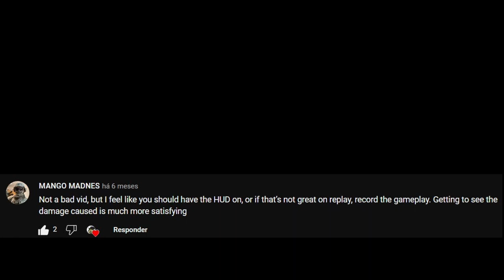Panzer III experience (War Thunder) - The Mini Panther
Here comes another War Thunder video! And also likely my last WT video, since I uninstalled it to improve my mental health.
This time, the panzer III shows why she's called the mini-panther at her current BR. This is the tank I like to use the most in-game because it feels perfectly balanced (nice armor, nice mobility, nice gun) as all things should be.
Today our playlist is comprised of a few brazilian tracks:
- Retrato Do Velho: a political campaign song used by Getúlio Vargas, former president (*and dictador* ._.) of Brazil
- Amiga Da Minha Mulher: a very funny song about a man who questions his loyalty to his wife
- Ô Queiroz: a song (for hopeless loners like me =D ) which jokes about falling in love